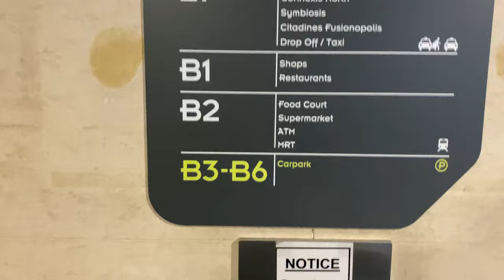SCHINDLER 300P MR @ FUSIONOPOLIS ONE RETAIL PODIUM [LOBBY A SERVING B6 TO 3]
Fusionopolis One has a retail section that covers the carpark floors from B6 to B3, and a retail section from B2 to 3.

For some reason JTC created a single lift lobby specifically to serve the basements, probably in an effort to reduce car dependency. Supposedly, people would park their cars in the basements, take thse lifts up to Level 1. While these are actually more useful because it serves all retail floors, they still have useless glass observation panels (unless looking at the other lift counts as being useful) because you could see virtually nothing out of these!